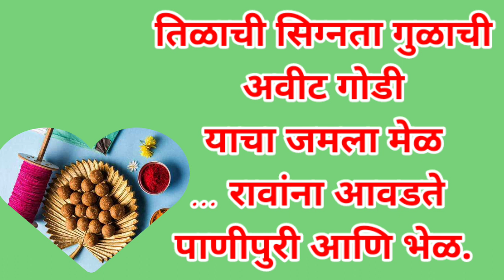हळदी कुंकू वान आयडिया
मकरसंक्रांति 2023 वान काय देऊ सुचत नाही या घ्या सगळ्यात वेगळ्या आयडियाmakarsankarntivanvastuideas
सुगडे कसे वाटावे
वाण काय द्यावा
मकर संक्रांति हार्दिक कार्यक्रम
 मकर संक्रांतीला सुगडे कसे पुजावे
 संक्रांतीची योग्य वेळ
संक्रांत विधी पूजा
 तिळगुळ लाडू
तिळाची वडी
तिळाची चिक्की
हलव्याचे दागिने
 वान वस्तू लिस्ट
 संक्रांत स्पेशल काळी साडी
 तिळगुळ कसे बनवावे
मकर संक्रांत स्पेशल उखाणे
 मकर संक्रांत स्पेशल रांगोळी
मकर संक्रांत स्पेशल पुराण
 संक्रांत स्पेशल मुलाची लूट
 मकर संक्रांत स्पेशल पदार्थ
 संक्रांत लूट
मकर संक्रांत स्पेशल तिळाची डॉल
सुगडपूजन इन मराठी
मकर संक्रांति माहिती 2022 वाहन, नक्षत्र, मुहूर्त ,दान काय द्यावे ,पौराणिक कथा दिशा